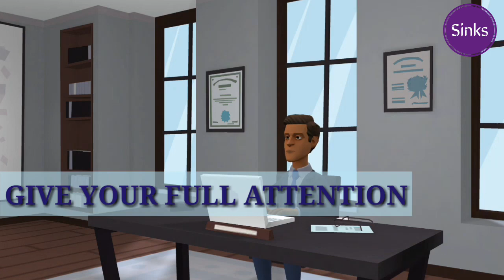How To Improve Your Sales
The ability to sell someone something - whether it's a product, a service, or an idea - is the fundamental skill at the core of many, many jobs in the business world (especially ones with commission-based pay). When it comes to closing a sale, it's not all about smooth-talking your buyer. It's just as important to be able to listen intently, think critically, and to intelligently apply effective sales techniques. By doing these things, not only will your personal sales increase - your business's will as well. Get to know how you can improve your sales from this video.